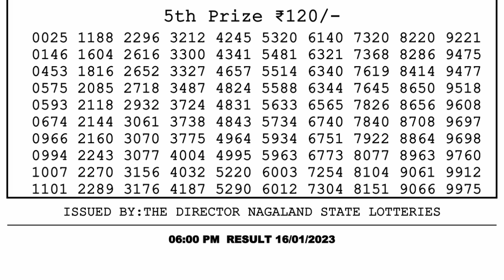🔴Dear Lottery Sambad Live 6pm today 16.01.23 Nagaland State Lottery Result